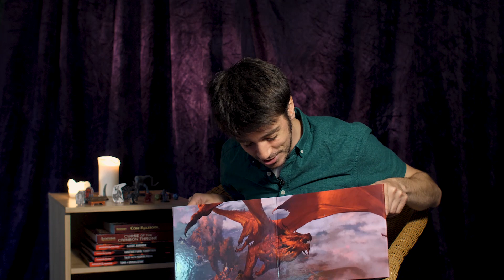La triche - Conseil D&D avec Pierre-Louis